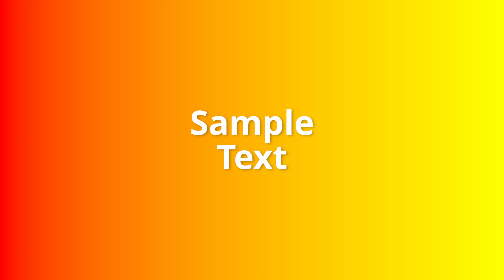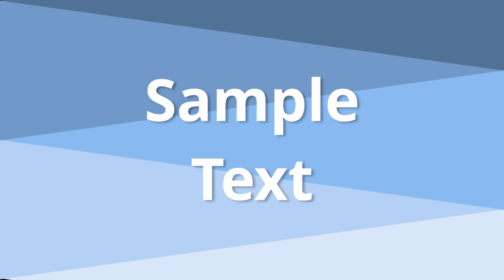New Stinger Generators in Davinci Resolve 19!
Blackmagic Design has just released the following Stinger generators in the latest version of Davinci Resolve 19.